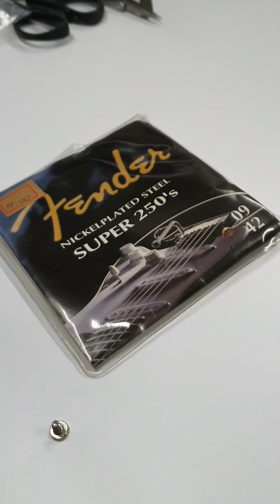Microscópio eletrônico de varredura (MEV)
Mostro como funciona um microscópio eletrônico de varredura. A imagem é formada por elétrons, e não luz. O que eu tinha na mão pra usar de exemplo não era nada demais, um parafusinho, um pedaço de corda de guitarra e um CD. Mas acho que o CD ficou legal, dá pra ver as trilhas.